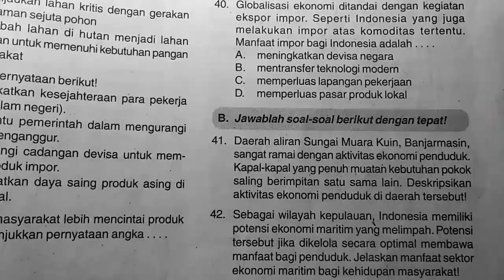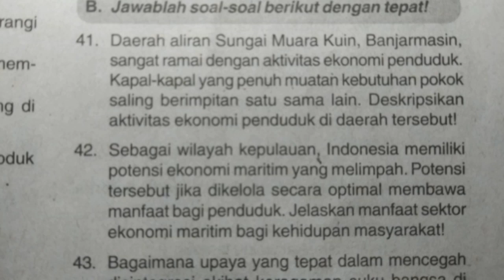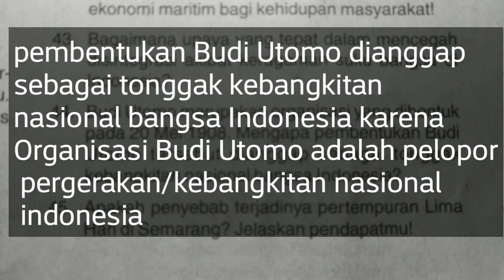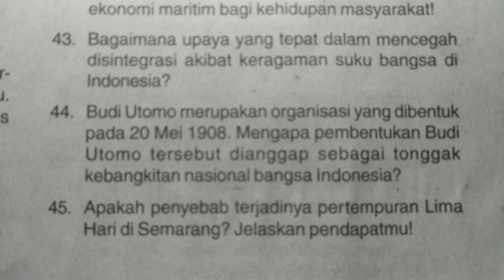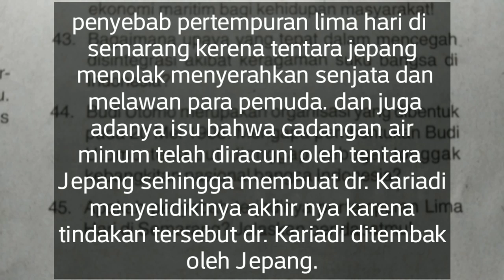Latihan ujian tertulis 1 usp sd/mi | IPS bag. 2 | detik-detik usp sd/mi